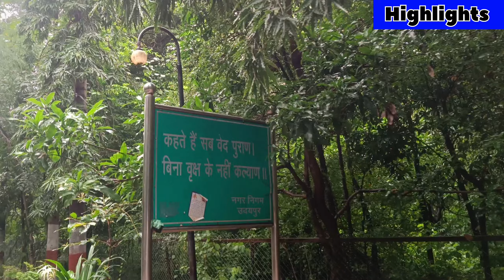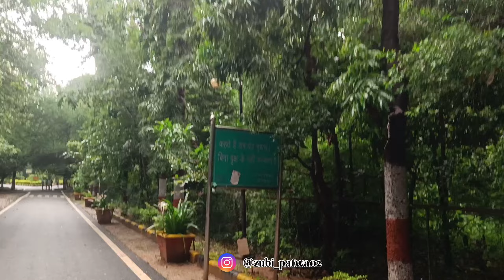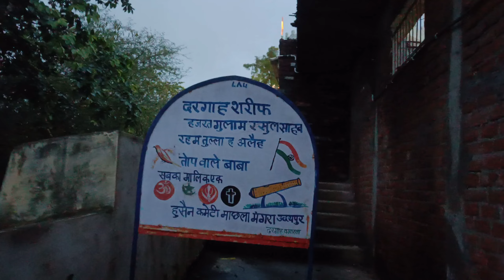करणी माता Temple | Udaipur City Night View | 2600 Feet Height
Hastage:-

Love you guess